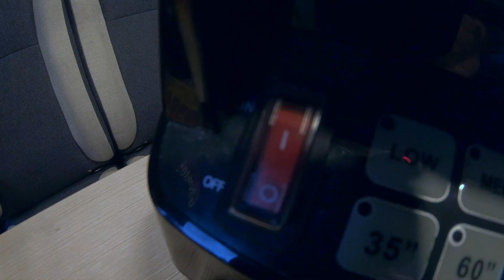Grinduro Switzerland - the perfect mix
Mixing all the ingredients together to create the perfect party-to-race ratio at Grinduro Switzerland!